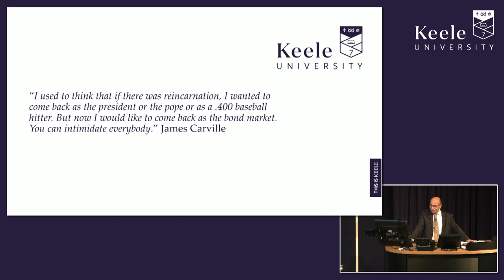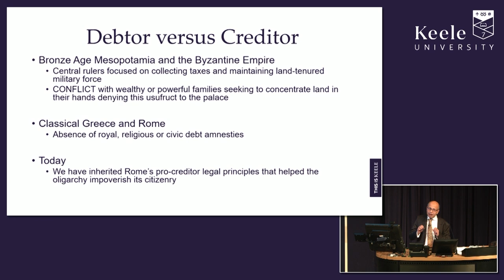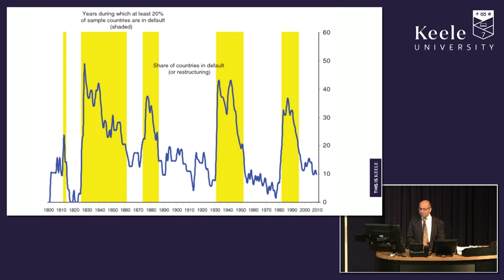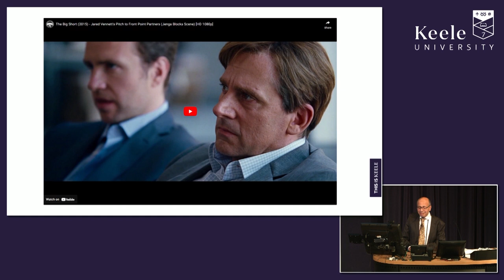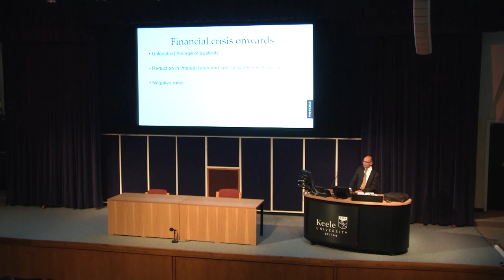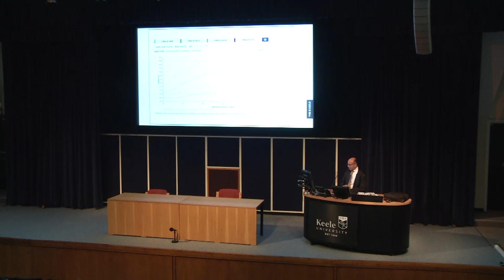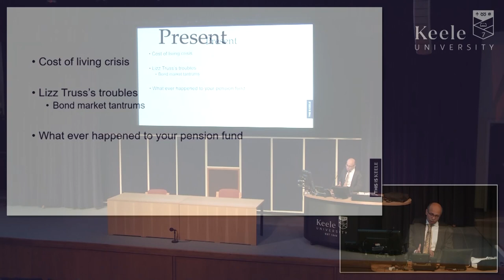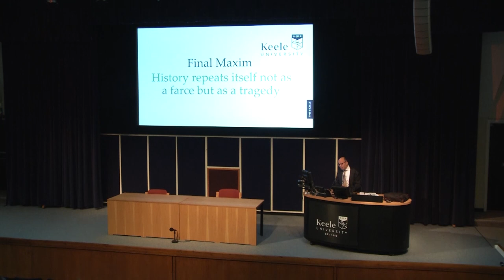A SHORT history of the world according to debt | Professor Ghulam Sorwar